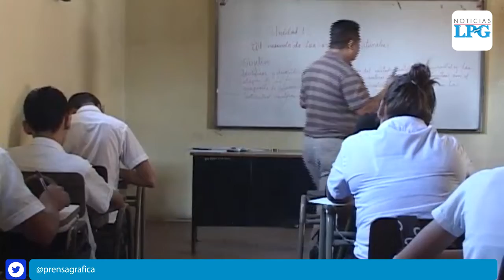Este es el Plan Estratégico Institucional de Educación 2019-2024 que lanzó el Gobierno salvadoreño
El plan incluye construir espacios para atender a la primera infancia y promover con becas el acceso a carreras universitarias relacionadas a la ciencia y tecnología.